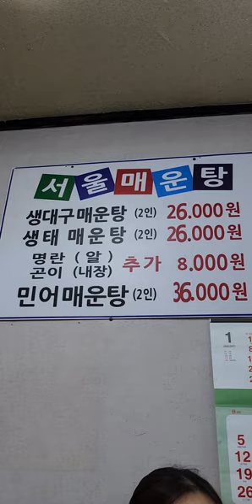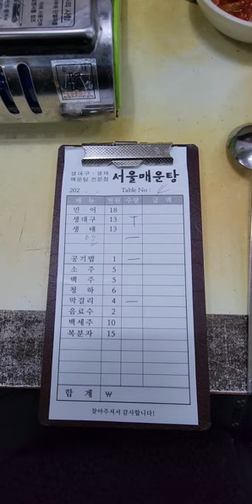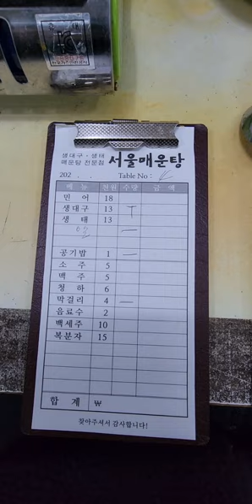서울광장시장맛집! 광장시장맛집! 서울매운탕! 생대구매운탕맛집! 서울맛집!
이곳은 서울광장시장에 위치한 서울매운탕이다. 줄이 하도길어서 한20분웨이팅 하고  들어가본곳이다. 별기대없이 생대구매운탕2인분과 장수막걸리를 시켰다. 음식이나오는 순간부터 개운함과 시원함이 끝인 맛이였다. 진짜맛나게 먹고나온집이였다. 광장시장에 가시면 얼큰한국물이 생각나시면 꼭추천드립니다. 구독! 좋아요! 많이많이부탁드립니다! 꾸벅!^^;♡